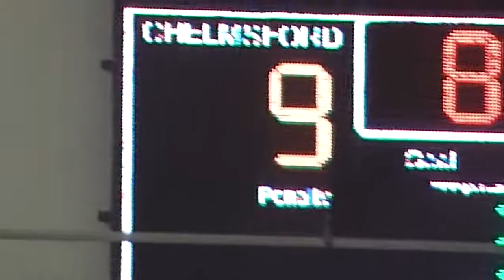Chelmsford Chieftains 9 Bristol Bulldogs 3 004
Filmed at the Riverside Ice & Leisure Centre , Chelmsford , Essex